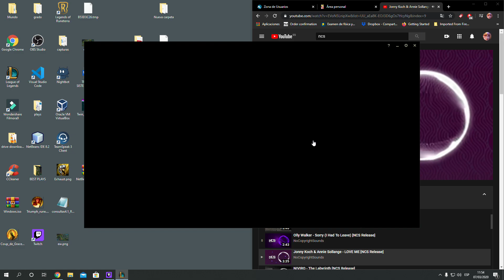WINNING WITH A TILTED AND TOXIC TEAM? | Ahri Gameplay - League of Legends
This game i'm playing ahri at the mid lane against ryze i'm running the glacial augment build paired with glp and twin shadows to maximise its potential after that i take deathcap so i still deal a lot of damage, i'm diamond 2 at this game, so just a quick tips i hope i can bring the ahri guide updated to 2020 season,